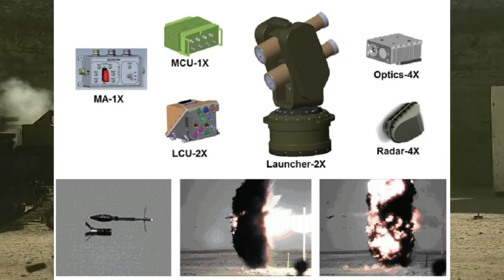breakingnews DRDO’s Active Protection System for Main Battle Tanks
APS : The protection MBTs need

Armoured Fighting Vehicles are currently protected by passive and reactive armour solutions. However, they are still not effective against latest generation anti-tank ammunitions with top attack capabilities. Therefore, its required to develop new innovative solutions to provide survivability against ever-increasing lethality of anti-armour threats as the weight of the current generation tanks have already reached the limit. Active protection systems (APS) should be able to neutralise/ defeat the incoming threats before they hit the tank by automatically acquiring, tracking and responding with countermeasures kinetic or explosive means to neutralize anti-armour threats.

3000 APS for Infantry combat vehicles

Back in February 2021, The DAC has cleared a proposal to upgrade protection levels of over 3,000 armoured fighting vehicles, including main battle tanks and infantry combat vehicles. The defence ministry has cleared indigenous weapons programs worth over Rs 13,700 crore, including acquisition of a modernized version of Arjun battle tanks and increasing protection levels for over 3,000 armoured fighting vehicles currently in service. Indian Army is planning to equip 13-14 armoured regiments with Active Protection Systems (APS) with hardkill capability. As per the proposal, all the capital acquisition contracts, other than design and development projects, must be completed in two years. This decision will help to FastTrack the procurement process and address the need of our armed forces.

DRDO’s APS

As many of you would be aware DRDO is working on an Active Protection System for the main battle tanks, however the progress has been very slow. The project started way back in 2015. It has also been reported that the DRDO has already developed the Active Protection Systems, which use a laser warning system for Arjun Mk-2 which is now being called as Arjun Mk-1A as there is going to be no Mark2 variant of the indigenous tank. However, the requirement of APS has increased from just being using Laser warning system to be able to detective the anti-armour projectile using Infra-red and Radars.

DRDO is attempting to develop an APS that will have multispectral sensors including radars and laser sensors to cover a wide variety of threat velocities or anti-tank ammunitions ranging from speed of 70 – 240 m/sec. The system should have engagement range from 50 to 150 m, and quick reaction time to effect neutralization before 50 m.

The system should be able to intercept targets accurately when the armoured vehicle is in both static and dynamic conditions, should be safe for nearby troops and issue audio/visual warning during activation of counter measures, .

Latest Development

In April 2022, DRDO’s Lab LRDE has released an RFI for the Active Protection Radar. This Radar will be used to detect and automatically track anti-tank rockets, anti-tank guided missiles and tank rounds. The Active Protection Radar is the key element of the Active protection system which can be installed on main battle tanks and Armoured Protection carriers for the early warning against the anti-tank ammunition fired. It will have 360-degree coverage to detect the top attack anti-tank munition. The radar along with the hard kill measures can be used to protect the tank and its crew members.

Recently, LRDE has issued another tender for the ‘Ballistic Protected Enclose with Radomes’ for the X-Band radars of DRDO’s Active Protection System with protection of STANAG Level 3. Astra Microwave has won the contract for APS components development from DRDO has told that the APS development is in progress and they will hand over the system to DRDO by end of FY 2023. Post this the DRDO APS will undergo “No-Cost, No-Commitment (NCNC)”  trial which may take another 1-2 years to clear for production.

While there is some progress happening related to DRDO’s APS development, however exact timeline for the same remains unclear.